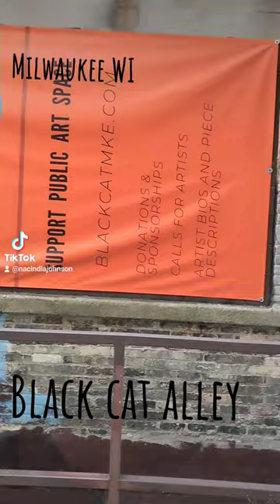Black cat alley